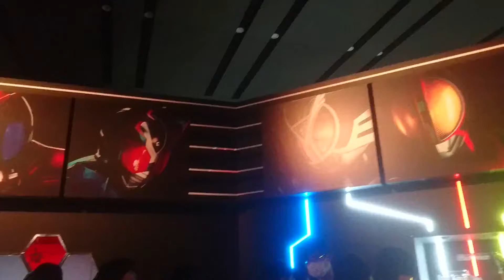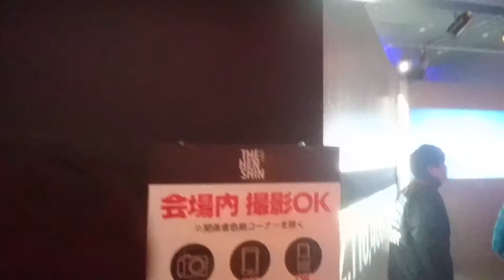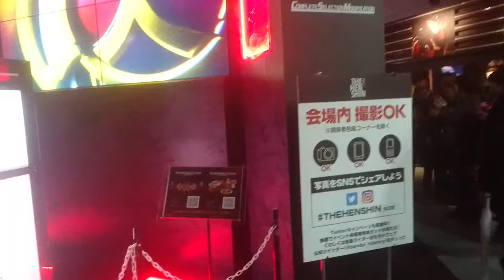Mask rider show case